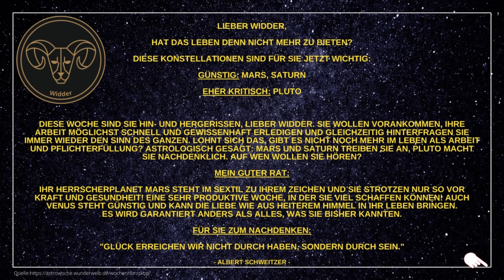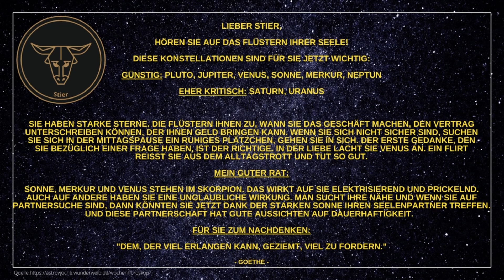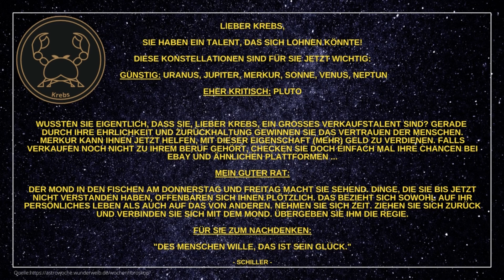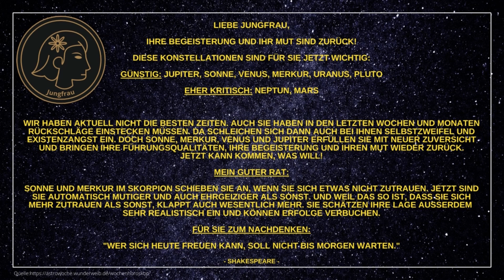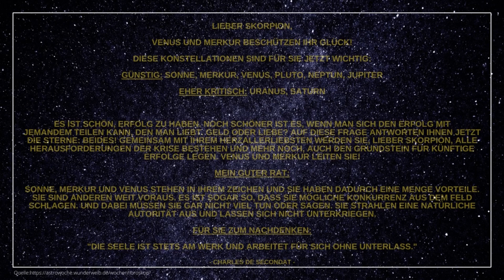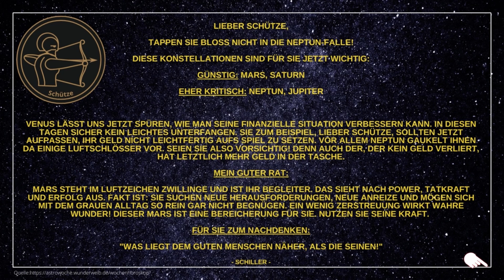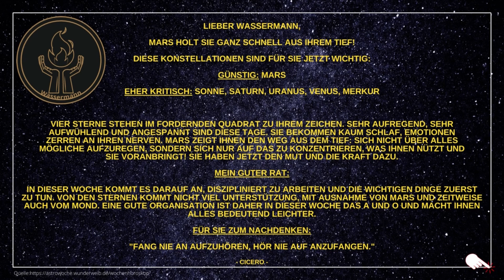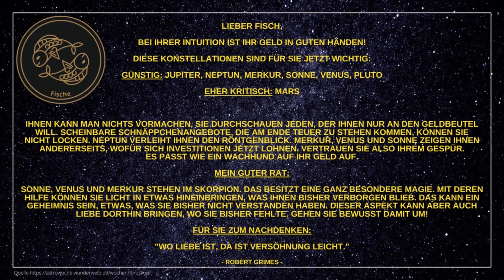Wochenhoroskope 31.10. - 06.11.22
Hier findet ihr pünktlich zum Wochenbeginn die Wochenhoroskope für alle 12 Sternzeichen (Widder, Stier, Zwillinge, Krebs, Löwe, Jungfrau, Waage, Skorpion, Schütze, Steinbock, Wassermann, Fische) für die aktuelle Woche 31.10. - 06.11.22.

Viel Spaß beim Ansehen und ich hoffe, es wird eine angenehme Woche für euch! 🙏

um jederzeit zu wissen, was die Sterne für euch bereit halten. 🌠

🎞️ Kapitelübersicht 🎞️
0:00 Widder
0:40 Stier
1:15 Zwillinge
1:50 Krebs
2:25 Löwe
3:00 Jungfrau
3:35 Waage
4:10 Skorpion
4:45 Schütze
5:20 Steinbock
5:55 Wassermann
6:30 Fische

➡️ Weiterführende Info's ⬅️
KOSTENLOSES Meditations-Album!

Kommt über einen solchen Link ein Einkauf zustande, werde ich mit einer kleinen Provision beteiligt. Für euch entstehen dabei keinerlei Mehrkosten. Wo, wann und wie ihr ein Produkt kauft, bleibt natürlich vollkommen euch überlassen.